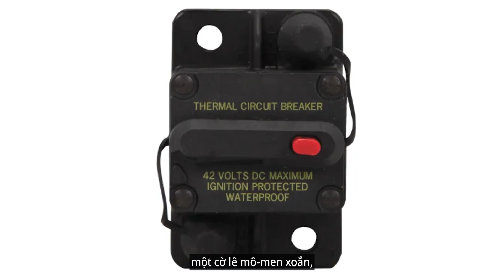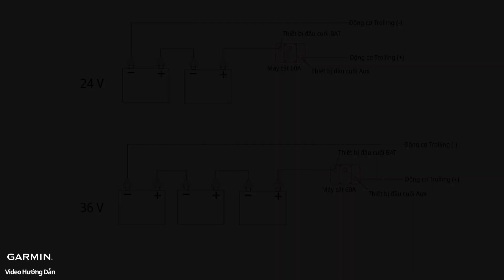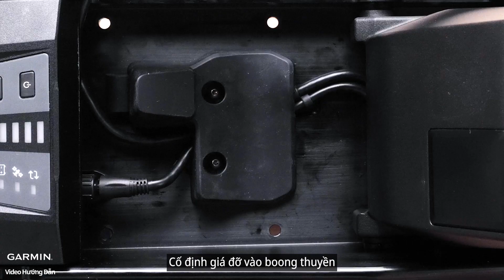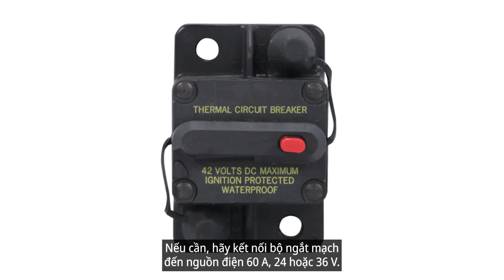Hướng dẫn - Force Kraken Trolling Motor: Cài đặt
Tìm hiểu từng bước cách cài đặt Động cơ Trolling Garmin Force Kraken của bạn.
0:00 Công cụ bạn cần
0:30 Vị trí lắp đặt
1:13 Nguồn điện
1:34 Lỗ gắn
2:59 Lắp nose cone, xiên, cánh quạt
4:13 Kết nối với nguồn điện